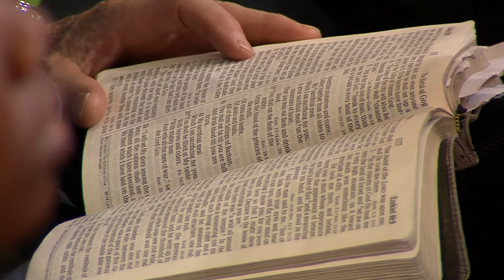Bruce Atkinson Can Your Dry Bones Live